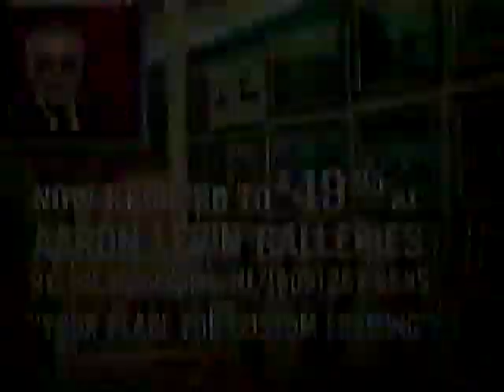1985 Aaron Levin Art Galleries Commercial (Hainesport NJ, KYW Channel 3 People Are Talking)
A super-rare ad for Aaron Levin Art Galleries, located on Route 38 West Hainesport (Finally, someone purchased it with the art work in the house-like building!).  It's "you're place for custom framing"!

This was taken from KYW Channel 3's People are Talking talk show in 1985.